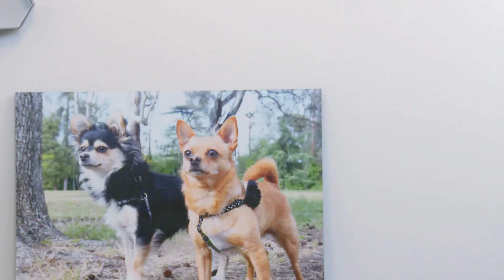Una gata impide que su dueña viva con su novio | Mi gato endemoniado | Animal Planet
Precious es una gata siamesa que orina por todas partes, como protesta por la presencia del novio de su dueña.